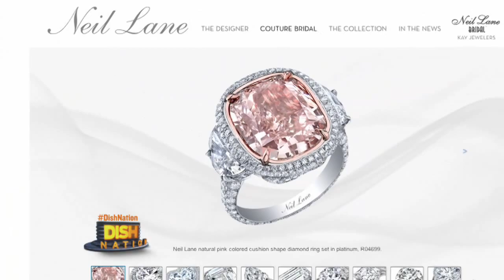Is Justin Bieber Shopping for an Engagement Ring?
There are rumors that Justin has been on the lookout for an engagement ring for Selena Gomez, but the songstress says she's too young to be married!